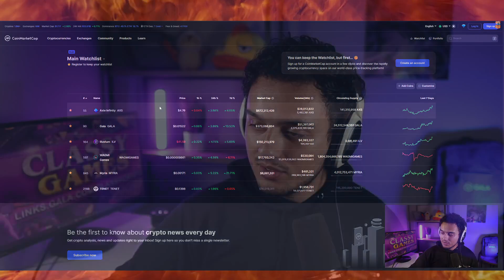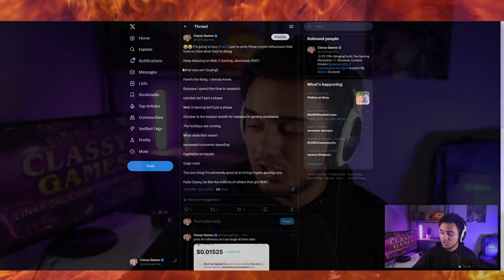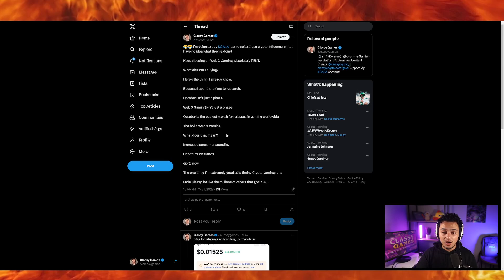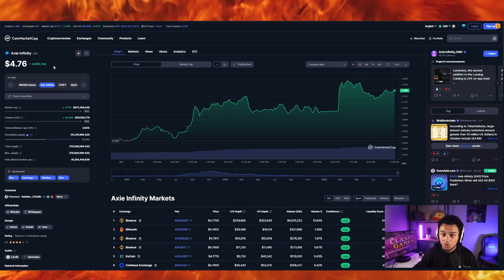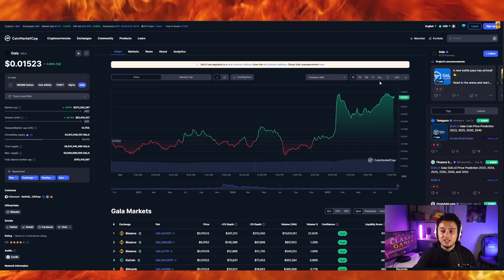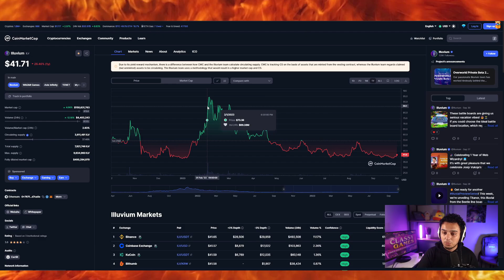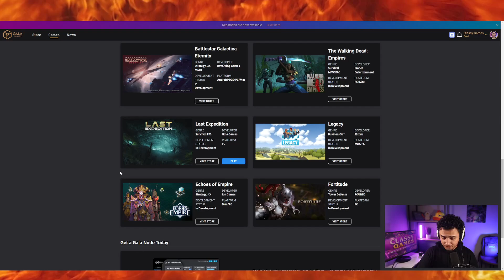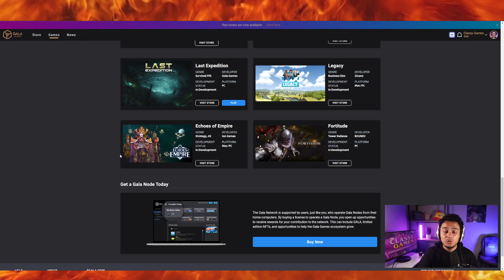YOU'RE WRONG ABOUT GALA GAMES | $GALA PRICE PREDICTION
🎁 Make a Gala Games Account!
Into Music? Create A Gala Music Account!

~YOU'RE WRONG ABOUT GALA GAMES | WHY I BOUGHT $GALA~